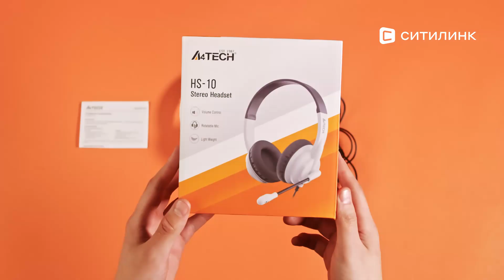Обзор Гарнитуры A4TECH HS-10 | Ситилинк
Товар: [#1611458]